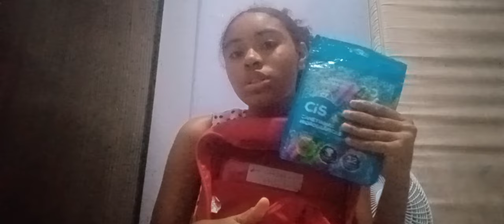mostrando tudo comprei de materiais em 2024😘